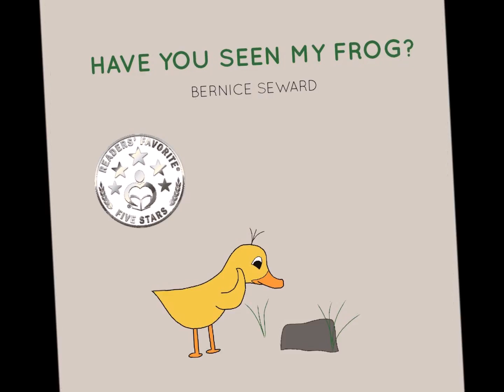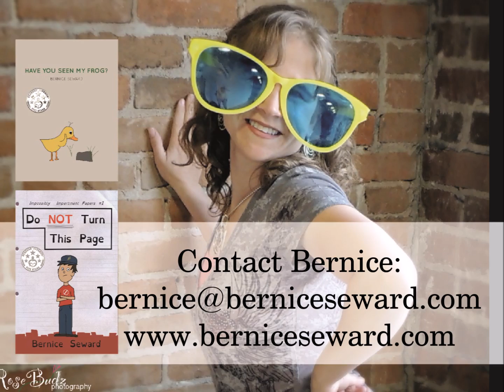A Visit with Children's Author Bernice Seward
This video shares a peek inside an interactive, inspiring and FUN school visit with children's author Bernice Seward.

You can find out more about Bernice and her work